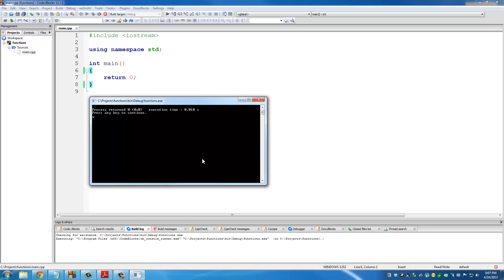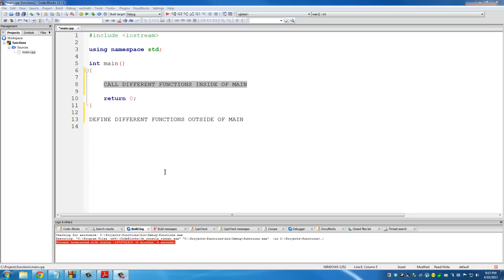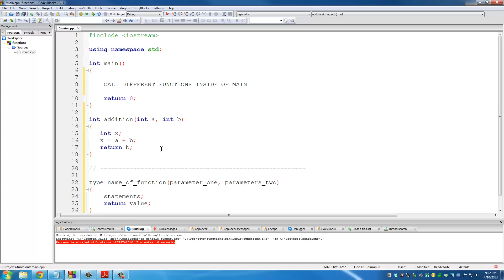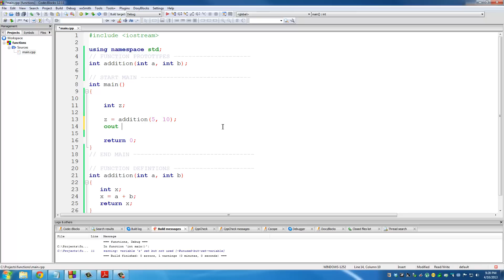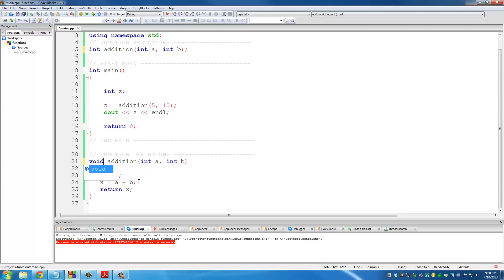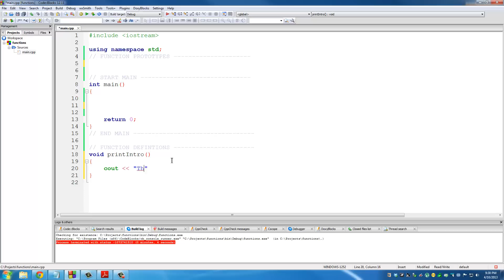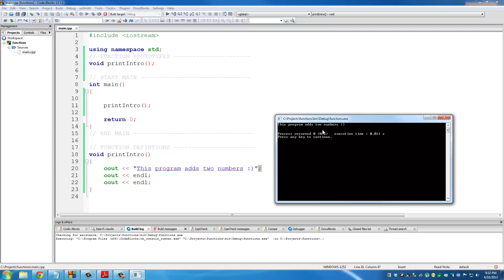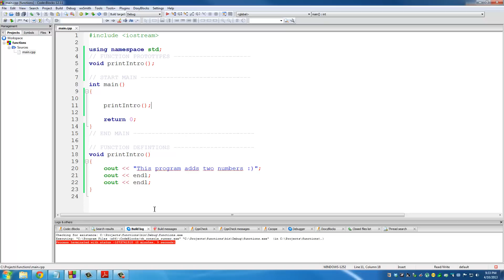C++ Programming Tutorials: 12 - Functions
In this C++ Programming Tutorial Nugget we wil go over functions in C++.

Functions are very useful for a number of reasons discussed in the video.

We will go over the following concepts:

Defining functions
Calling Functions
Function Prototypes
Variables Local to Functions